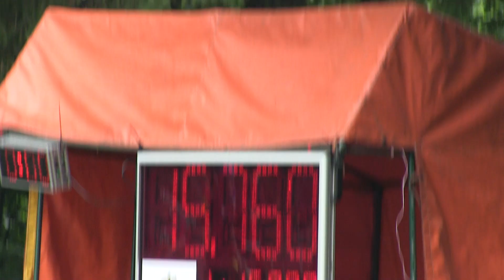Malenovice muži Bystré 25 5 2024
1. kolo BLHPS Bystré /okr.FM/ 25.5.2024